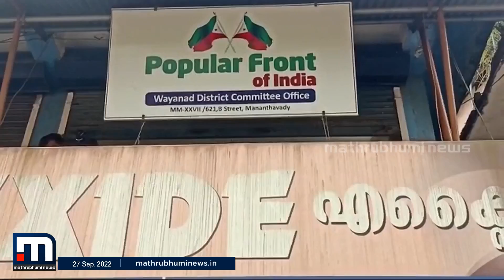പോപ്പുലർ ഫ്രണ്ട് കേന്ദ്രങ്ങളിൽ വ്യാപക റെയ്‌ഡുമായി പോലീസ്; വയനാട്ടിൽ വടിവാളുകൾ പിടിച്ചെടുത്തു | PFI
സംസ്ഥാനത്തെ പോപ്പുലർ ഫ്രണ്ട് കേന്ദ്രങ്ങളിൽ പോലീസ് റെയ്ഡ് തുടരുന്നു. വയനാട് മാനന്തവാടിയിൽ പോപ്പുലർ ഫ്രണ്ട് നേതാവിൻ്റെ കടയിൽ നിന്നും വടിവാളുകൾ കണ്ടെടുത്തു. ഹർത്താലുമായി ബന്ധപ്പെട്ട അക്രമസംഭവങ്ങളിൽ ഇന്ന് 221 പോപ്പുലർ ഫ്രണ്ട് പ്രവർത്തകർ കൂടി അറസ്റ്റിലായി

Happy viewing!